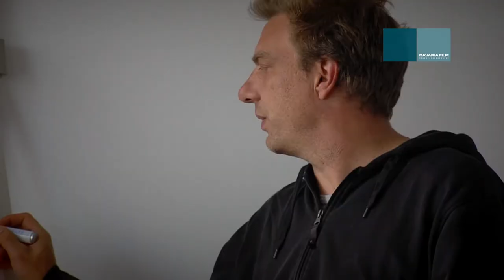Seminar Lichtgestaltung - Bavaria Filmstadt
Die Bavaria Film GmbH bietet ein Weiterbildungsprogramm für Film- und Fernsehschaffende an. Für alle Seminare wurden kompetente und Praxis erprobte Referentinnen und Referenten gewonnen werden. Die in der Regel zweitägigen Seminare finden jeweils am Wochenende in der Bavaria Filmstadt in Geiselgasteig im Süden von München statt.
Das Video "Lichtgestaltung" soll einen ersten Eindruck von unserem Seminar geben.

Bavaria Film GmbH, Aus- und Weiterbildung
Walter Hölzl / Georg Schnelle